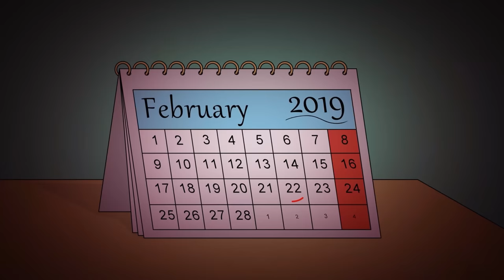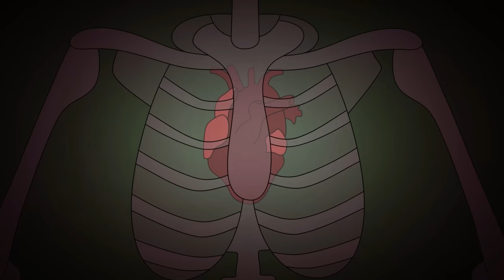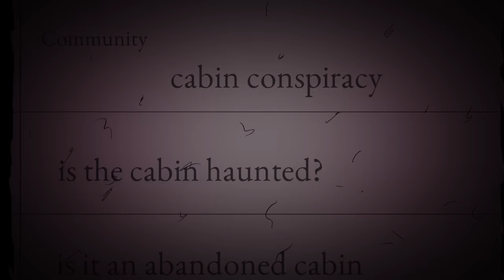3 True Disturbing Camping Horror Stories Animated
Sign up for your special LIMITED EDITION MJV Plush Toy

*Music